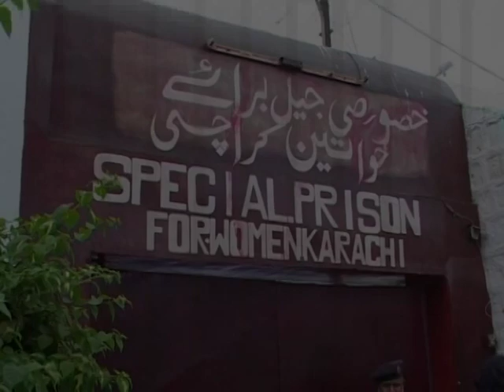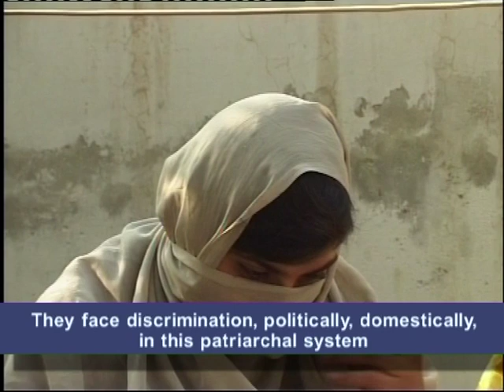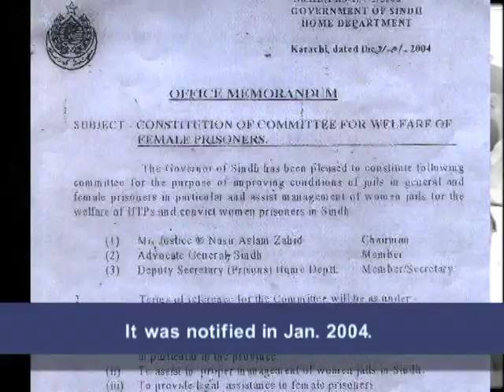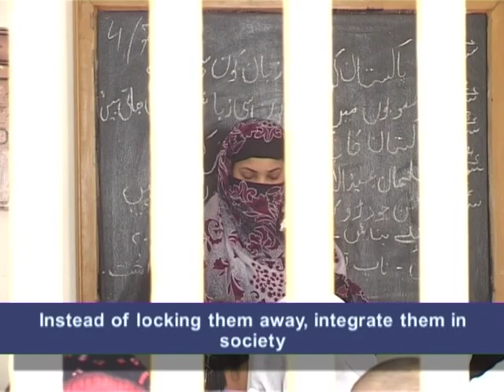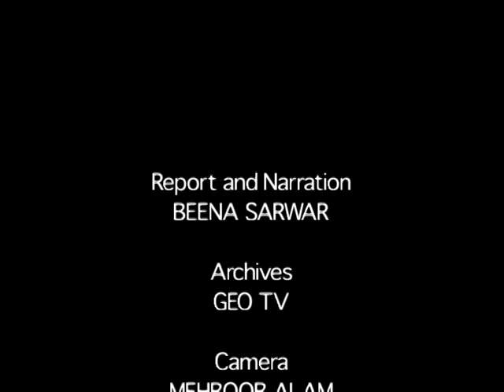Women in prison, Pakistan, 8 min, Special Report Geo TV, 2004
Geo TV Special Report on women in prison, Pakistan, 2004. Based on research, archival footage and interviews. Produced and directed by Beena Sarwar